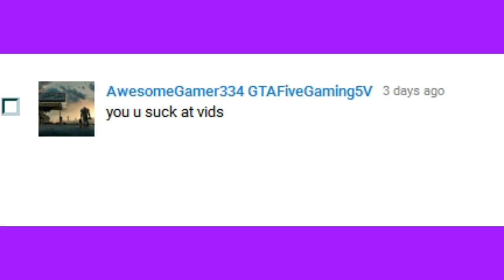Really? I have to make a video like this?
outtro music: Fallen Angel feat. Aimee B (from the Panty and Stocking with Garter Belt anime sound track)
Don't forget to press that big thumbs up button!
sorry for terrible quality =(